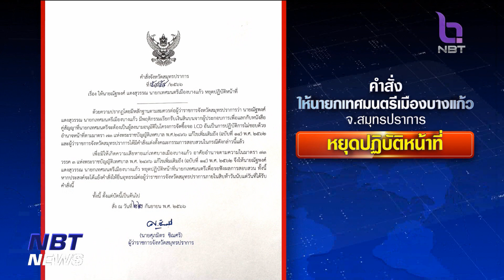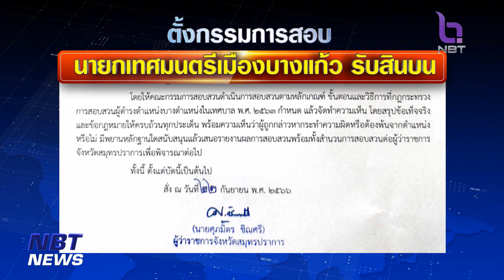สั่งนายกเล็กบางแก้วหยุดปฏิบัติหน้าที่ พร้อมตั้ง กก.สอบ ปมเรียกสินบน ข่าวดึก วันที่ 22 กันยายน 2566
ความคืบหน้ากรณีนายกเทศมนตรีเมืองบางแก้ว จังหวัดสมุทรปราการ มีพฤติกรรมเรียกรับเงินสินบนจากผู้ประกอบการ โดยถูกจับได้พร้อมของกลางเงินสดกว่า 1 ล้าน 5 แสนบาท ล่าสุดวันนี้ ผู้ว่าราชการจังหวัดสมุทรปราการ ได้ลงนามในคำสั่งจังหวัดสมุทรปราการ ที่ 5959/2566 เรื่อง ให้นายณัฐพงศ์ แตงสุวรรณ นายกเทศมนตรีเมืองบางแก้ว หยุดปฏิบัติหน้าที่ พร้อมตั้งกรรมการสอบ